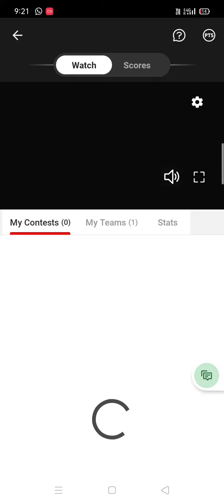Dream 11 pe 1 aane ka tarika help